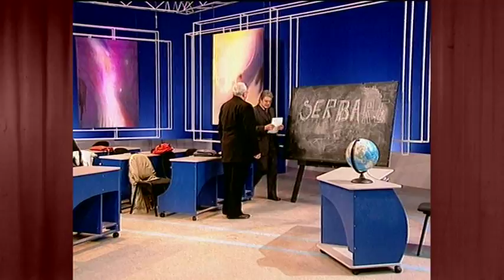ALEXANDRU ARȘINEL -secvențe din piese de teatru din Arhiva TVR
Secvențe din piese și scenete cu actorul Alexandru Arșinel, Dan Condurache, Ștefan Tapalagă, Stela Popescu, Jean Constantin